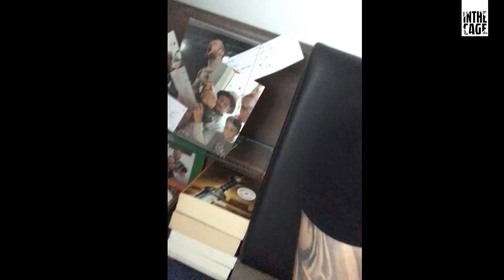Lemmy Krusic o przegranej z Przybyszem: Sędziowie gapili się w telefony, zamiast obserwować walkę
✌ Dziękujemy, że jesteście! Chcecie pomóc w rozwoju kanału?